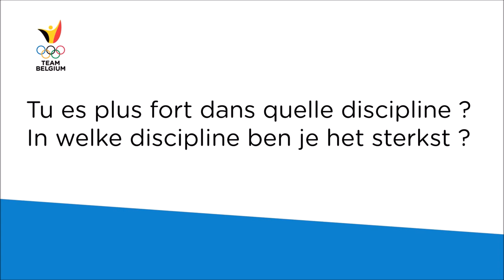EC Glasgow 2018 Valerie Barthelemy & Marten Van riel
Interview of Valerie Barthelemy and Marten Van Riel. The two triathletes will take part in the European championships in Glasgow (Aug 2018) for Belgium.